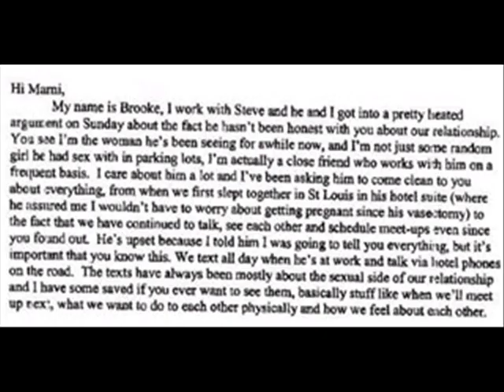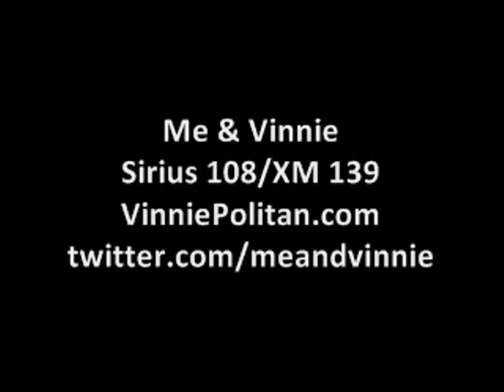Steve Phillips' Mistress Gives Her First Interview (Star Wars Edition)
Steve Phillips mistress, Brooke Hundley, gave her first interview to GMA.  This is a parody of the interview, featured on Me & Vinnie radio show.

Vinnie Politan is the host of Me & Vinnie on Sirius XM Monday - Friday 6 AM to Noon EST Sirius 108/XM139 More